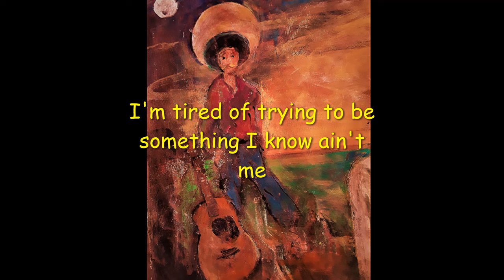Just tired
Just tired of all this B.S. going on these days. Lyrics inspired from an old Savoy Brown song. "I'm tired"
Audio old cassette recording from the 80's from Orange County with old friend Walter Trout killing it with that Strat.